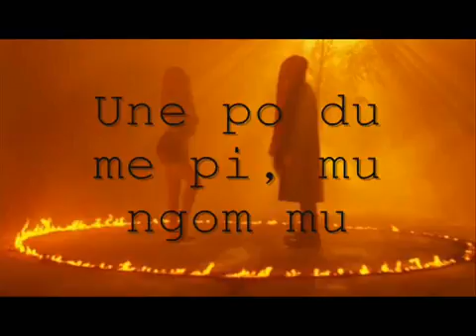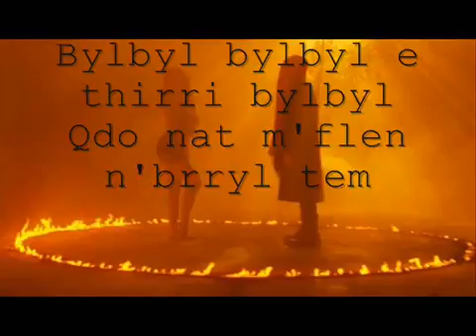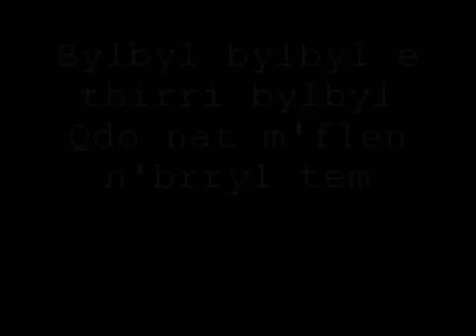Mozzik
Mozzik xhelozi